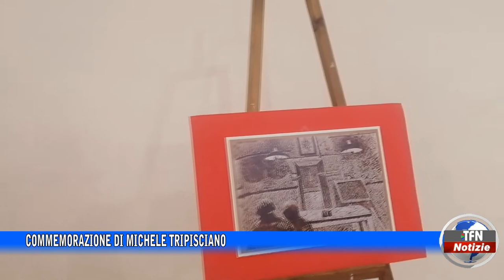Commemorazione di Michele Tripisciano